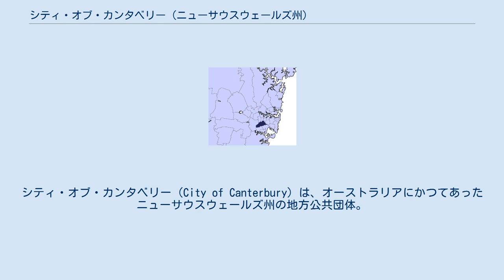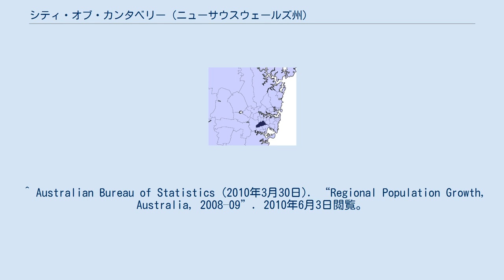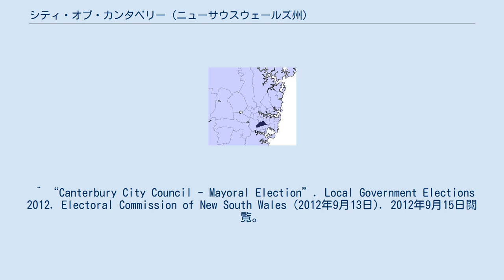シティ・オブ・カンタベリー (ニューサウスウェールズ州)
シティ・オブ・カンタベリー（City of Canterbury）は、オーストラリアにかつてあったニューサウスウェールズ州の地方公共団体。
2016年5月12日、シティ・オブ・バンクスタウンと合併し、カンタベリー＝バンクスタウン・カウンシルとなった。
 市議会が設けられているキャムシーは、シドニーCBDの南西13キロメートルに位置する。
市域は、3つの河川系に囲まれている。
市の北辺を流れるクックス川（en）、市域の南端を流れるウォリー川（en）、市域の西端を流れるソルト・パン川（en）である。
また、カップ・アンド・ソーサー川（en）が市内を流れる。
 市域は、丘陵地帯の上に展開している。
アップダウンがある。
 シティ・オブ・カンタベリーは、以下のサバーブで構成されていた。
 2011年の国勢調査では、53.3%の住民がキリスト教を信仰している結果が出たが、その次に多いのがイスラームの16.6%である。
 シティ・オブ・カンタベリーの議会は、10人によって構成される。
市議会は3つの選挙区によって構成され、最新の議会選挙は、2012年9月8日に実施された。
オーストラリア労働党6人、オーストラリア自由党3人、オーストラリア緑の党1人で議席を分け合っている。
市長は10人の議員の中から選出される。
市長は、オーストラリア労働党のBrian Robson。
 ^ Australian Bureau of Statistics (2010年3月30日). “Regional Population Growth, Australia, 2008–09”. 2010年6月3日閲覧。
 ^ “Canterbury City Council - Central Ward”. Local Government Elections 2012. Electoral Commission of New South Wales (2012年9月14日). 2012年9月15日閲覧。
 ^ “Canterbury City Council - East Ward”. Local Government Elections 2012. Electoral Commission of New South Wales (2012年9月14日). 2012年9月15日閲覧。
 ^ “Canterbury City Council - West Ward”. Local Government Elections 2012. Electoral Commission of New South Wales (2012年9月14日). 2012年9月15日閲覧。
 ^ “Canterbury City Council - Mayoral Election”. Local Government Elections 2012. Electoral Commission of New South Wales (2012年9月13日). 2012年9月15日閲覧。